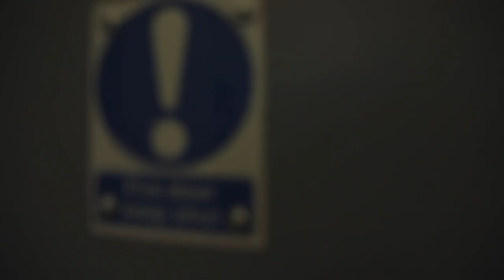Whistlestop Tour of The BRIT School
We are not able to show you around in person but hope you get to see a little of the BRIT School across 3 Zones.

The BRIT School: @thebritschool
Careers: @britcareers
Dance: @danceatbrit
Interactive Digital Design: @britschoolidd
Musical Theatre: @britschoolmt
Theatre: @brit_theatre
Visual Art & Design: @vadbritschool